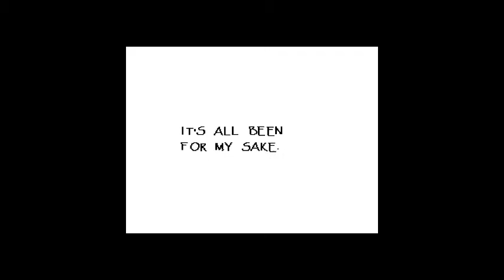Undertale Day 3 [Hanging Out, Part 4]